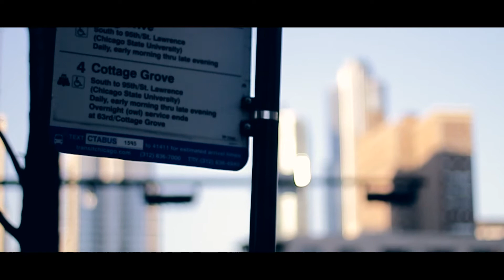RapFreak - Slow Motion Pictures (Intro) Shot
Follow @Rap_Fr3ak on Twitter and IG
8th of Henny / 5th of Irene coming soon...